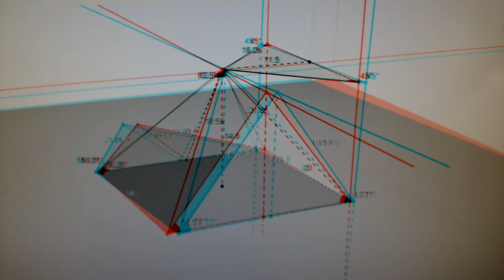Pyramide de Khéops 3d relief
La pyramide de Khéops en 3d relief CAO. Il faut une paire de lunette avec un verre bleu et un verre rouge pour voir la pyramide en 3d relief